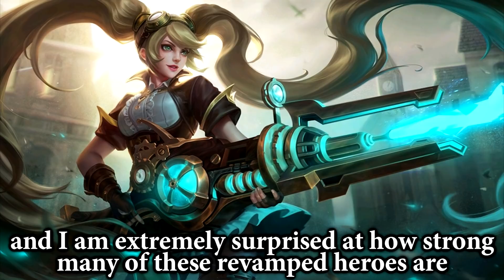HOLY SHT! REVAMPED LAYLA IS ABSOLUTELY INSANE | Mobile Legends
Turn On "CC" for subtitles. Also, feel free to translate it to your native language.
Thanks~